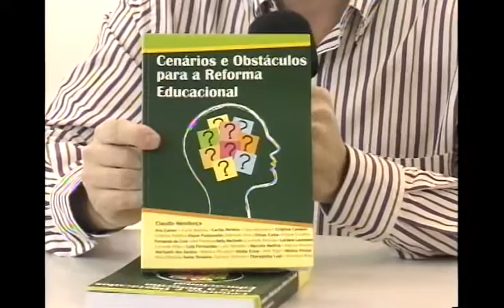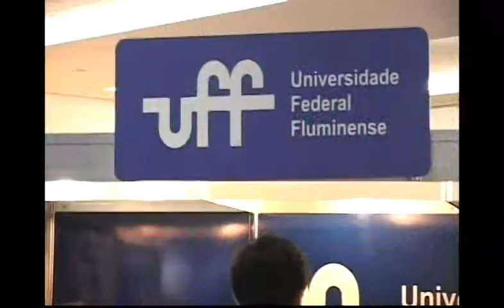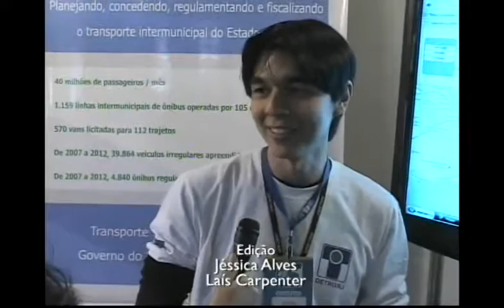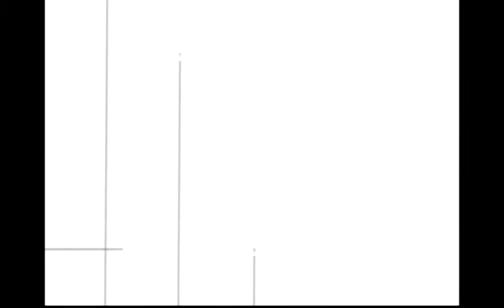Grupo Mônaco - Cultura e Saúde - Edição de 26/06/2012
Grupo Mônaco - Cultura e Saúde. Edição de 26/06/2012, com os convidados Cláudio Mendonça (Secretária Municipal de Educação - Niterói)  e  Cecy Barbosa do Nascimento Monroy (Historiadora). Apresentação de Carlos Mônaco e Elizabeth do Valle. Unitevê - UFF (Canal Universitário de Niterói).